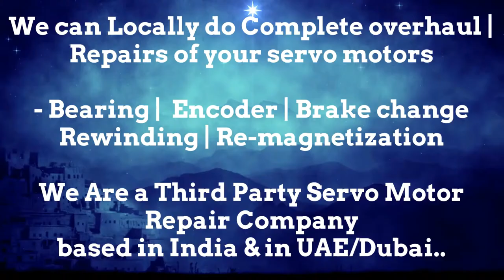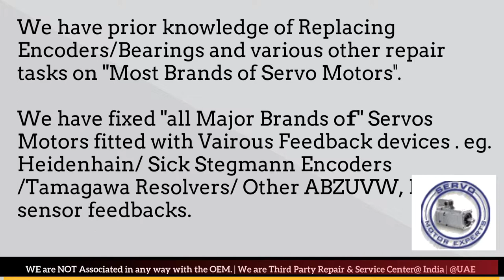How to install KUKA Robotics Resolver Angle Adjust Encoder Align Bhopal Kolkata Kanpur Pimpri